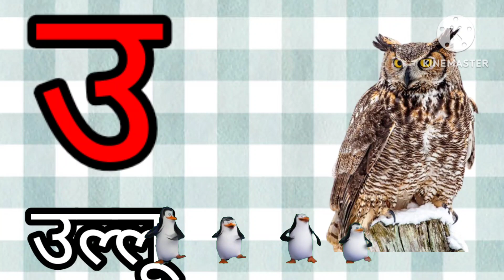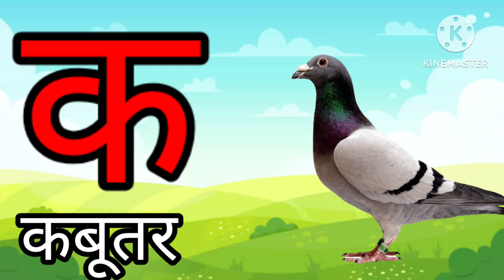अ से अनार, आ से आम, हिंदी वर्णमाला, अआइईउऊ,क से कबूतर,a se anar,aa se aam, हिंदीस्वरब्यंजन part -26